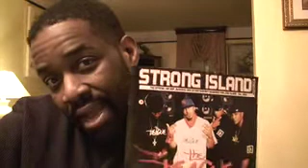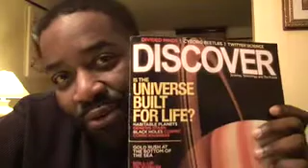CosmicBlog1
The highly anticipated blog from Cosmic Brotha - Episode 1